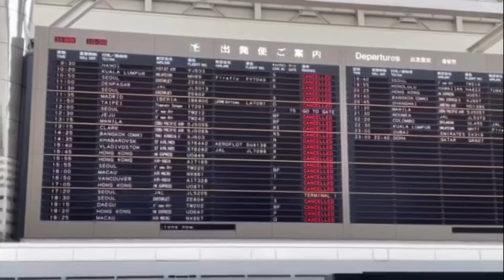PCR検査終了【陰性確認】から空港に戻り帰宅までの最新の成田空港の状況になります。1日2本のみのフライトだけ。入国規制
PCR検査をホテルで受けて晴れて陰性が確認されました。それでも公共交通機関を使用して帰宅することはできないので、レンタカーを借りての帰宅になります。是非これから帰国する人は参考にしてくださいね。

空港の駅では監視員が見張っていますので、ほぼ通り抜けは不可能です。これくらいしっかりやってもらえないと安心できないですね。